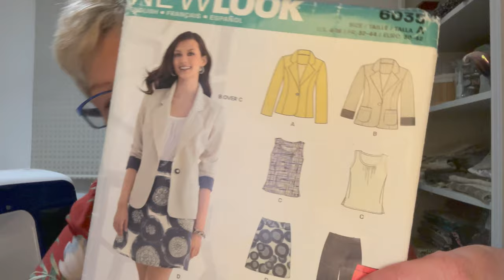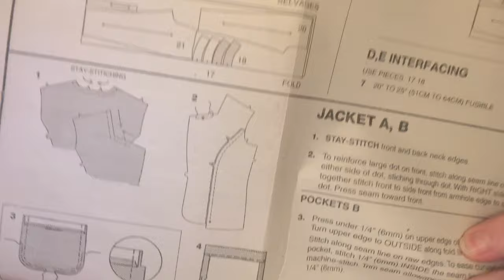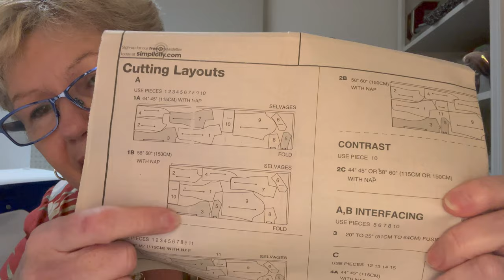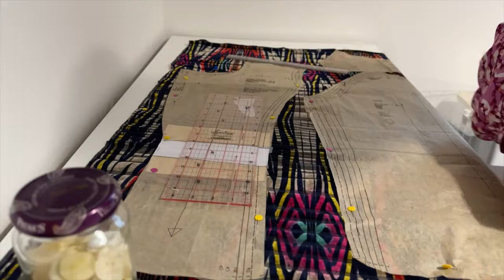This week i have been making a jacket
Over view of jacket pattern new look 6035